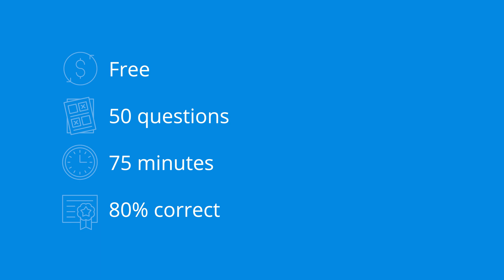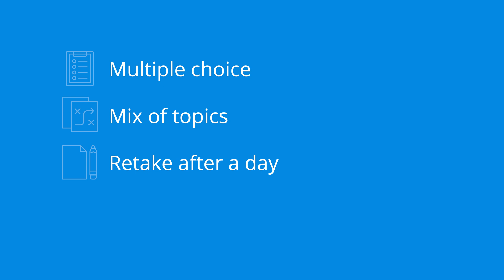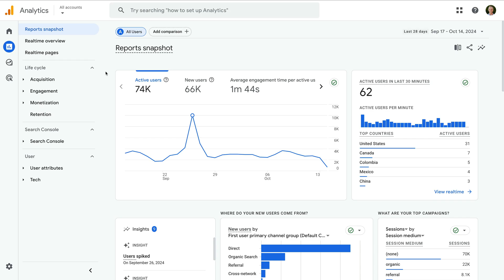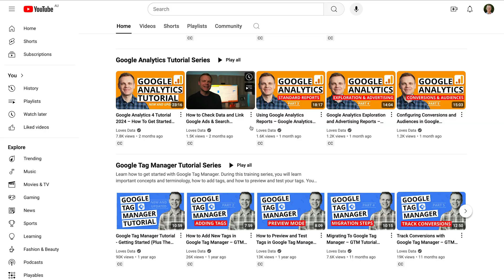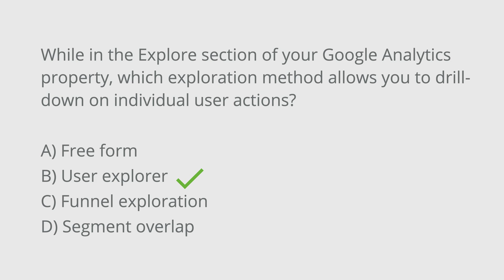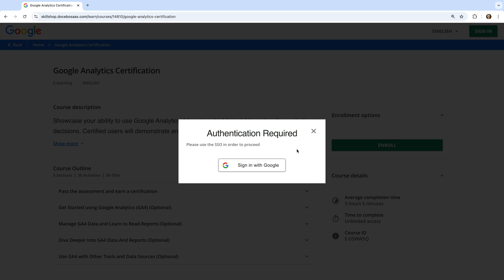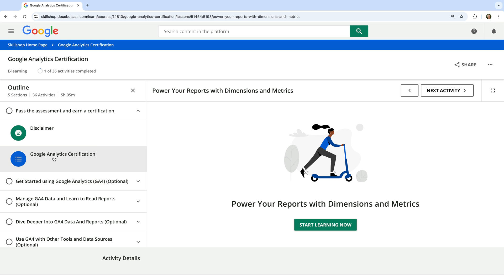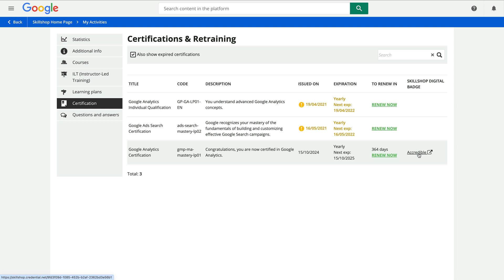Google Analytics Certification | Pass The Exam, Find Your Certificate, and More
In this video, you'll learn how to pass the Google Analytics Certification. You'll learn how to study for the current GA4 certification exam, we'll cover three practice questions, how to take the exam, what happens if you don't pass the exam, and more. Once you've passed the exam, you can say your Google Analytics Certified. Let's get started!

JUMP TO A TOPIC:
00:00 Overview of Google Analytics Certification
00:33 Google Analytics exam summary
01:46 Studying to pass the exam
04:39 Exam practice questions
07:41 How to take the certification exam
09:45 Bonus tip
10:04 Finding your Google Analytics certificate
11:30 Next steps